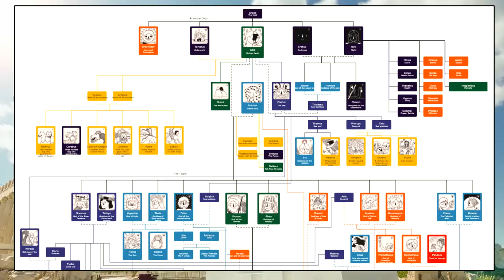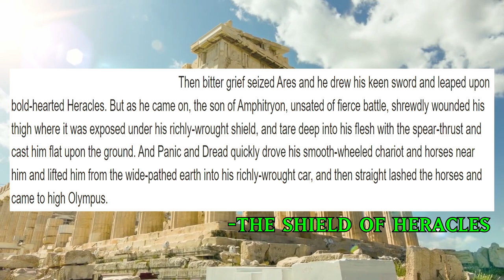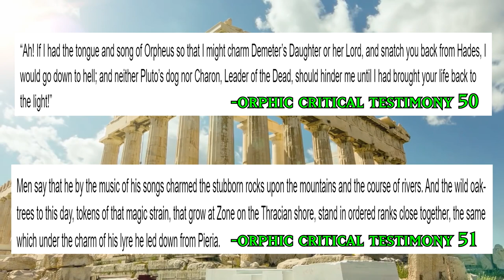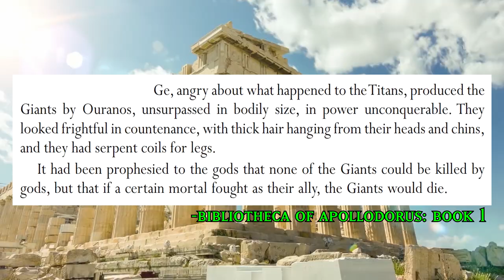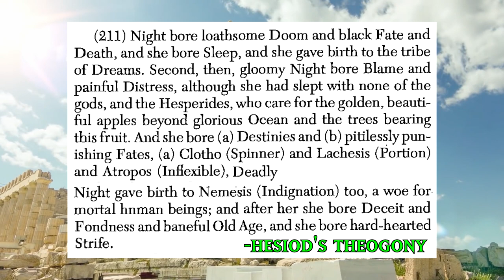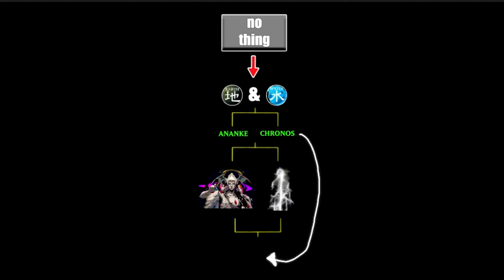Top 12 Most Powerful Beings in Greek Myth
greek mythology is full of stronk characters
but who is the stronkest of them all? time to find out.

the background song i used for this video is called "seikilos epitaph"
it is the oldest complete song that has ever been found.